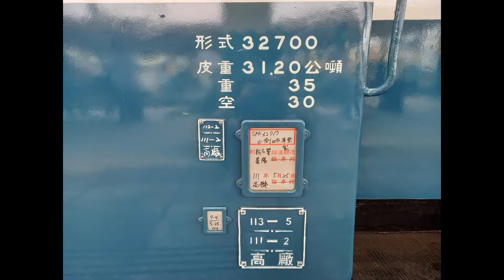極度罕見-7802次本務藍R101 | 了解貨物列車如何調車 | 站內列車暴力交會秀 九曲堂站紀錄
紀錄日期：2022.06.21